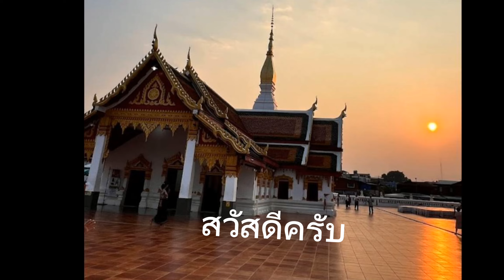วิชา ประวัติพระพุทธศาสนา